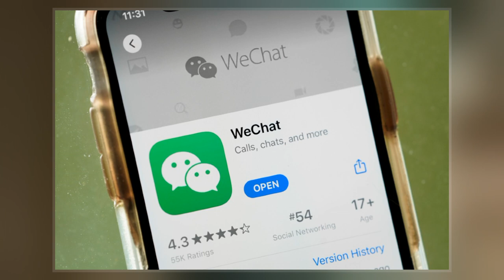Laurel Beeler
Laurel Beeler is currently a U.S. Magistrate Judge of the United States District Court for the Northern District of California.